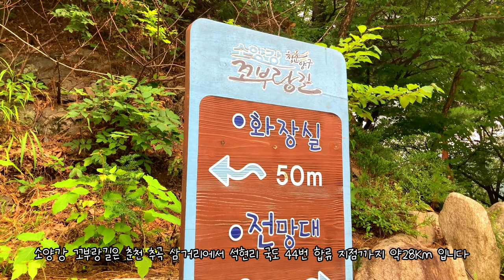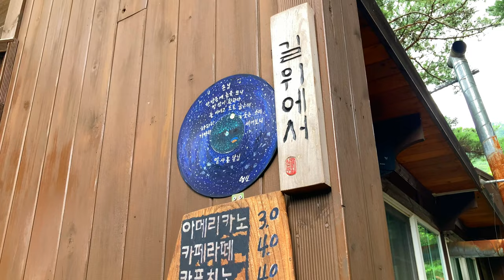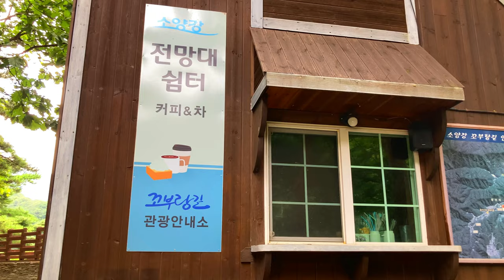양구 | 푸른 명소 소양강 꼬부랑길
양구 유튜브 서포터즈 [헬로포포TV]